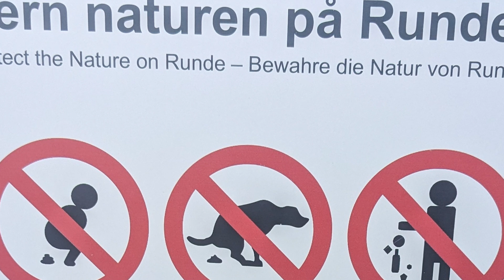the RUNDE of MACAREUX